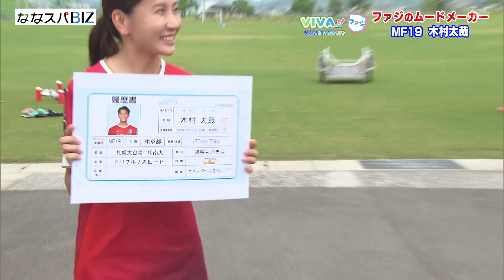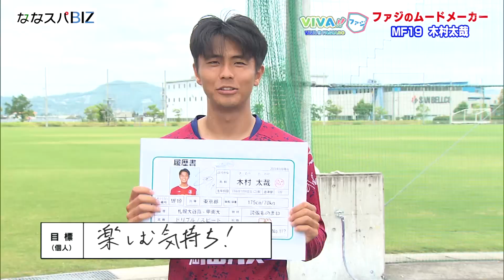VIVA!!ファジ ファジのムードメーカー 木村太哉選手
今回のVIVA!!ファジは、ファジのムードメーカー、木村太哉選手を特集！
ドリブルが武器の木村選手。特技は、なんと誇張ものまね！
ある選手のものまねをしていただきました！
果たしてその出来は・・・？